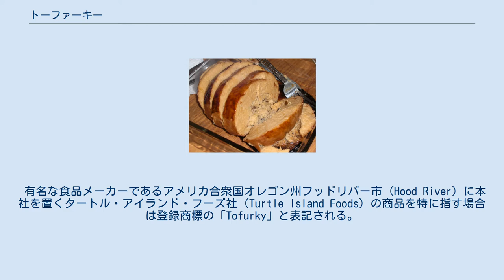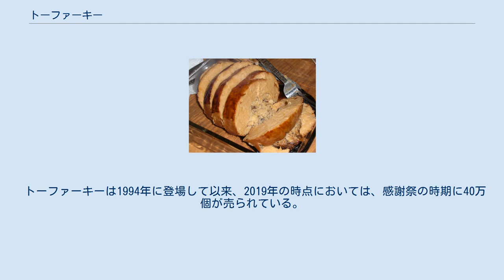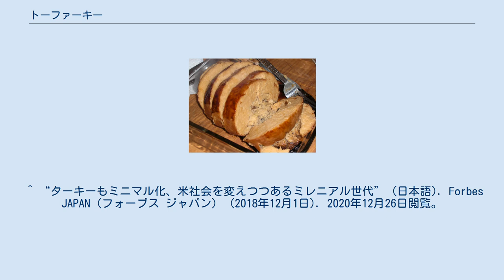トーファーキー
トーファーキー トーファーキー (英語: Tofurkey) とは、豆腐 (Tofu) と七面鳥（ターキー、Turkey ）のかばん語で、七面鳥の丸焼きに見た目と味を似せて加工した豆腐のことである。
七面鳥の丸焼きは感謝祭の正餐の主菜であり、トーファーキーはヴェジタリアン向けの代用品として知られるようになった。
 商標との関係で、自家製を含めた食品名としては上記の通り「Tofurkey」と綴る。
このうち自家製のものはヴェジー・ターキー（ veggie turkey 精進七面鳥）やモック・ターキー（ mock turkey 偽七面鳥）と呼ばれることもある。
 有名な食品メーカーであるアメリカ合衆国オレゴン州フッドリバー市 (Hood River) に本社を置くタートル・アイランド・フーズ社（Turtle Island Foods）の商品を特に指す場合は登録商標の「Tofurky」と表記される。
 同社から発売されている製品は豆腐と麩からできており、みっしりした長楕円形のパンのような形状をしており、付属品としてパンまたは米をベースにしたスタッフィング（ stuffing 、七面鳥に詰めて焼くための詰め物）がついてくる。
トーファーキーは鶏の丸焼きのように2、3時間オーブンで焼く必要があり、焼いている間に、商品のパッケージについているレシピを見て作ったタレまたはグレービーソースをときどき刷毛で塗って味付けすべきだとされている。
 アメリカでは七面鳥の丸焼きは感謝祭の日やクリスマスのための特別な料理であり、それ以外の時期に丸焼きを食べることは少ない。
この習慣に合わせて、同社も感謝祭のシーズンが終わると、鳥の丸焼きタイプではなくサンドイッチ用にスライスしたトーファーキーやトーファーキーのソーセージを販売している。
 トーファーキーは1994年に登場して以来、2019年の時点においては、感謝祭の時期に40万個が売られている。
 ^ “ターキーもミニマル化、米社会を変えつつあるミレニアル世代” (日本語). Forbes JAPAN（フォーブス ジャパン） (2018年12月1日). 2020年12月26日閲覧。
^ “アングル：感謝祭に「七面鳥もどき」を、ベジタリアンの切なる夢”. Reuters. (2019年11月28日). 2020年12月26日閲覧。